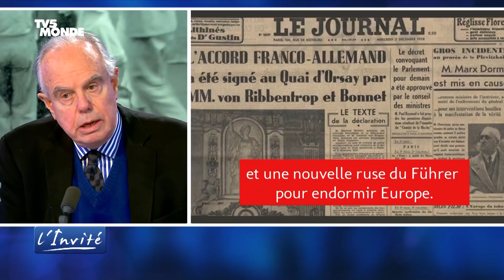Frédéric MITTERAND : "Poutine n'est pas Hitler"